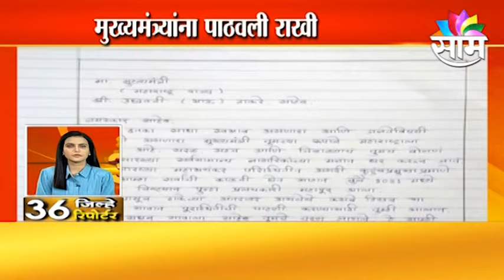36 JILHE 36 REPORTERS | पाहा, तुमच्या जिल्ह्यातील महत्वाच्या बातम्या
36 JILHE 36 REPORTERS | पाहा, तुमच्या जिल्ह्यातील महत्वाच्या बातम्या